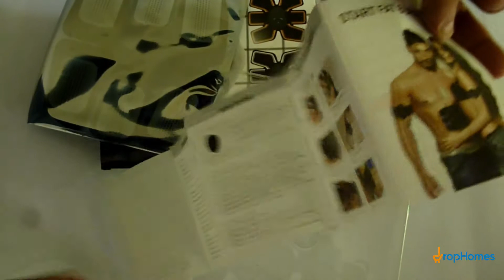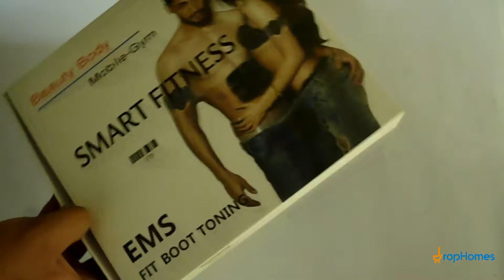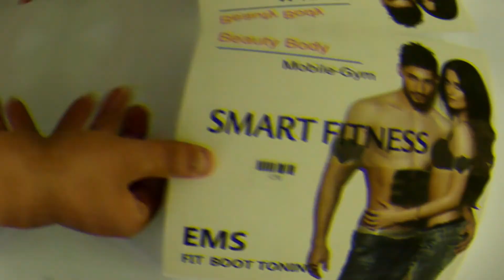Smart Fitness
Muscle Mobile-Gym Smart Fitness Ems Fit Boot Toning Fat Burning Slim Equipment Smart ABS Stimulator Fitness Gym For Unisex.

1. Made of high-quality Polyurethane(PU) material, close to your skin, good touching feeling, and non-toxic.

2. A physical workout device for enhancing your muscles, make you can good body shape without even lifting a finger.

3. Using advanced technology, scientifically exercising your muscles will not harm your body.

4. According to suitable power and speed on body by low frequency, which make a rhythm and sort impetus on body.

5. Electromagnetic pulses help firm and define your core by strengthening muscle contractions.

6. Muscle training when working in an office, cleaning a house, or any place you want.

Features:

Smart Abdominal Fitness Paste Material

Polyurethane(PU) Smart Body Building Mode M1-M6(6 modes) Battery
Built-in polymer lithium battery Controller Power Supply

USB charging Charging Time
approx.20 minutes Work Voltage

Do not use it when you are sleeping. Do not use it more than twice every day. Maximum usage each time should not exceed 30 mins.

The gel is a kind of consumable item. The gel should be replaced after it was used for more than one month. Prohibition to person

People have skin problems, such as skin allergies. Less than 12 years old or older than 50. The pulse adjustment machine is for medical treatment by electronic and etc. that insert into the body.

An electrocardiograph is for medical treatment by electronic machine and etc.